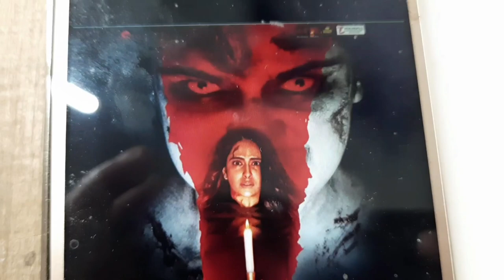1920 Horrors Of The Heart 3D Painting || Pratham 9artist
1920 horrors of the heart
1920 horror of the heart trailer
1920 horrors of the heart teaser
1920 horrors of the heart movie songs
1920 Horrors Of The Heart Painting
Horrors Painting Avika Gor
Hunted Poster Colour Painting
Avika Gor Painting
Horror Painting Tutorial Video
1920 Horrors of the heart new Movie Poster Painting.
Avika Gor Poster colour painting
Girls Horrors Painting
Painting Tutorial Step by step video